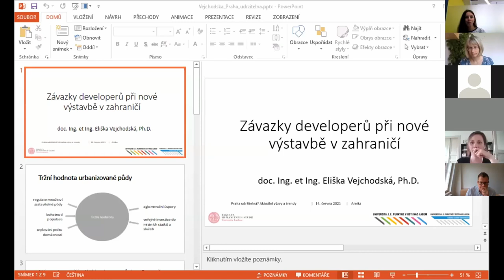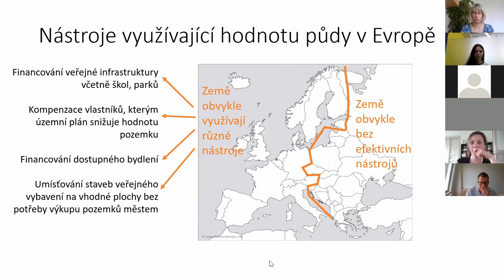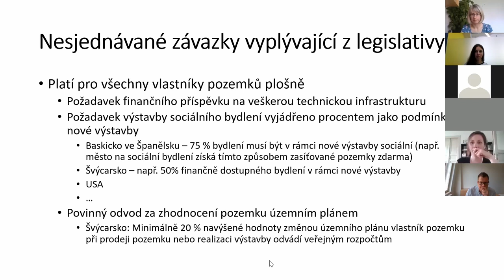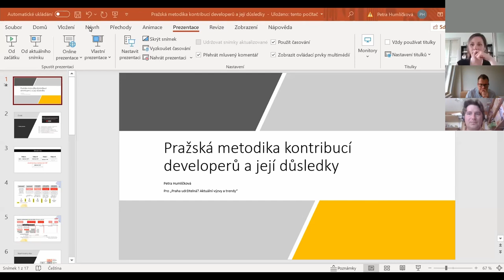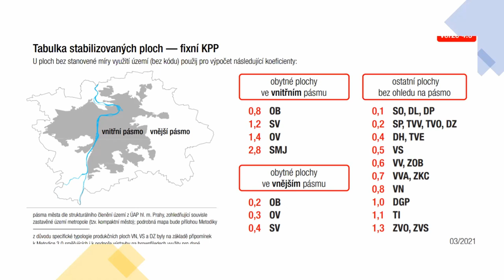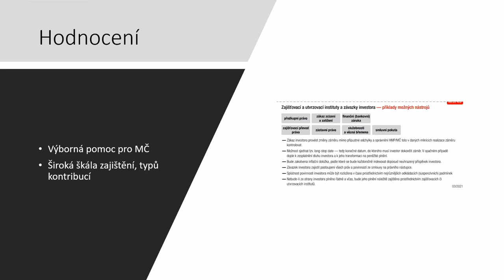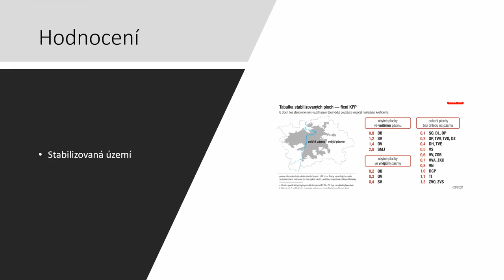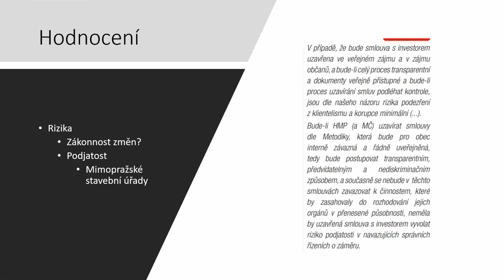Konference Praha udržitelná? Aktuální trendy a výzvy * III blok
Budoucnost pražského plánování
0:00 Úvod
1:57 Závazky developerů při nové výstavbě v zahraničí- Ing. et Ing. Eliška Vejchodská, Ph.D.
18:12 Pražská metodika kontribucí developerů a její důsledky- JUDr. Petra Humlíčková, Ph.D.
40:45 Informace o aktuálním stavu pořizování Metropolitního plánu- nového územního plánu hl. m. Prahy- Ing. arch. Pavel Ludvík, vedoucí oddělení nového územního plánu, odbor územního rozvoje MHMP
47:40 Diskuse